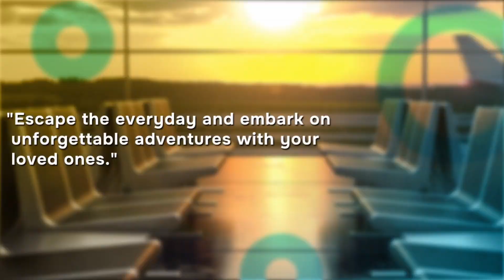Sreenarayana Guru Mission Houston Presents Music Evening on October 13